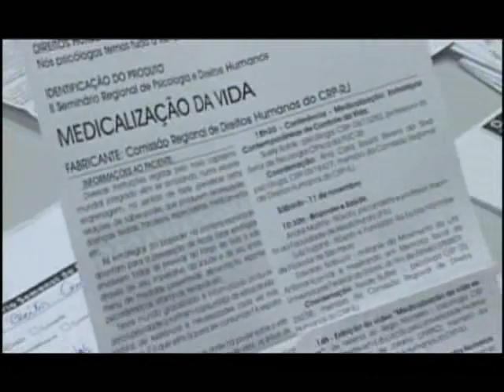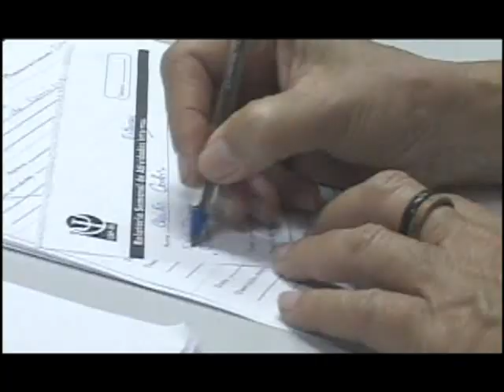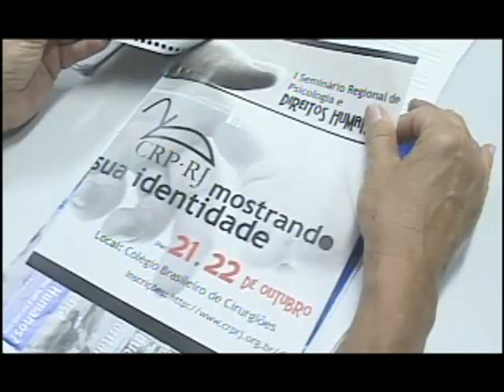Apresentacao - II Seminário de Psicologia e Direitos Humanos - MEDICALIZAÇÃO DA VIDA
Diversas instituições regidas pelo novo capitalismo mundial integrado vêm se acoplando, numa eficiente engrenagem, no sentido de fazer prevalecer certas relações de saber-poder, que produzem necessidades, doenças, teorias, fracassos, especialistas, medicamentos, etc...

As estratégias do bipoder na contemporaneidade apontam para a prevenção de riscos.
Estas estratégias envolvem todas as pessoas ao longo de toda a vida através do seu imperativo da saúde e de seu amplo menu de medidas preventivas: alimentação, esportes, psicofármacos, vitaminas, terapias, etc...

Neste mundo globalizado e informatizado, produz-se como prioridade o homem consumidor de estilos de vida, modos de existência e necessidades cada vez mais mutantes. E o que está aí pra ser consumido?

A resposta é: tudo. Entretanto, sabemos que onde há poder sobre a vida (biopoder) há também a potência da vida: as linhas de liberação, escape e resistência.

É nesta potência que apostamos. É ela que queremos fortalecer.

Realização
Conselho Regional de Psicologia do Rio de Janeiro - CRP RJ

Documentação
Imagine Arte Cultura e Paz Ltda

Encerramento com apresentação da orquestra de Cordas da Grata, formada por crianças e jovens da comunidade da Grata do Surucucu (Niterói).

Este vídeo não possui LIBRAS (Língua Brasileira de Sinais).